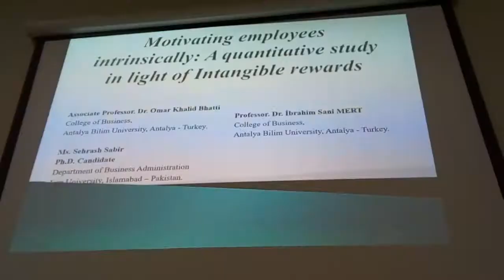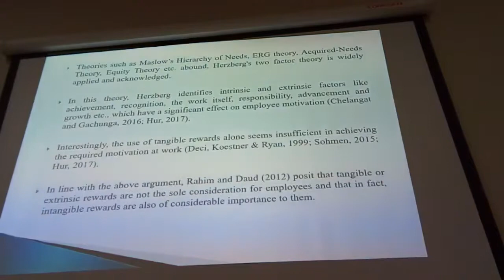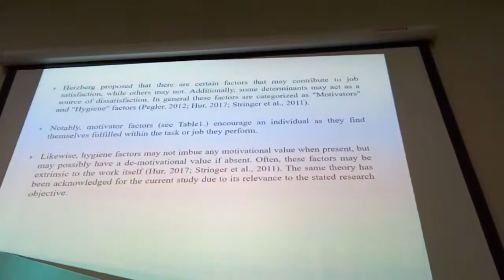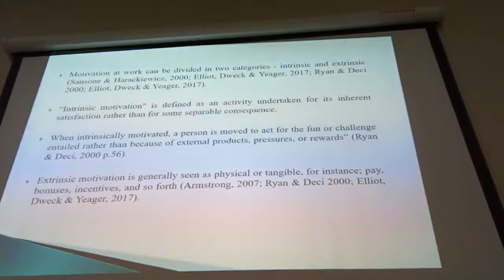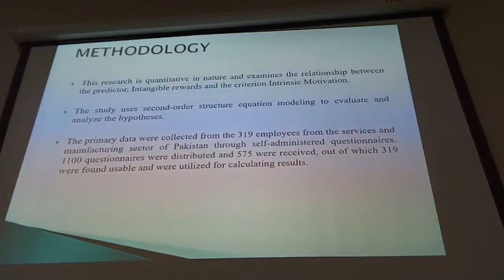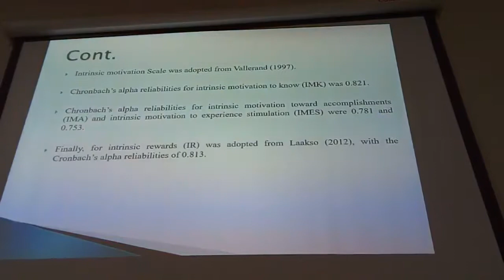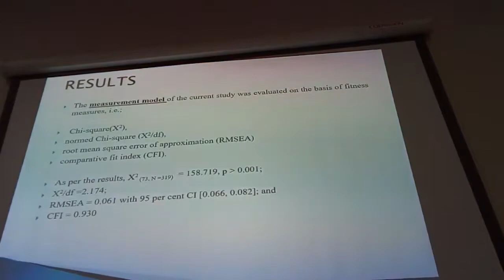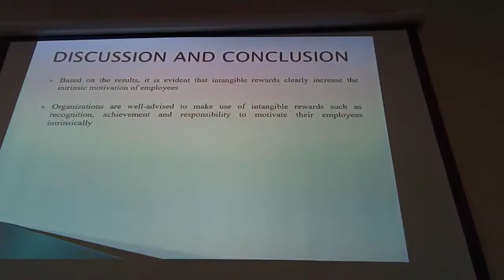International Trade, InTraders Academic Platform, May Conference 10-12 May 2018, Video Presentation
Motivating employees intrinsically  A quantitative study in light of Intangible rewards

Abstract No:88 Motivating employees intrinsically: A quantitative study in light of Intangible rewards

PhD.Sehrash SABIR, Associate Professor. Omar Khalid BHATTI, Associate Professor İbrahim Sani MERT

Iqra University Islamabad, Antalya Bilim University